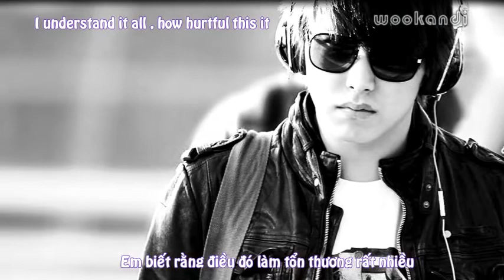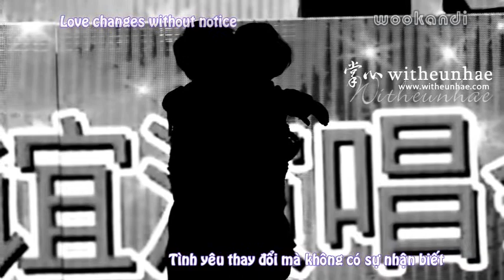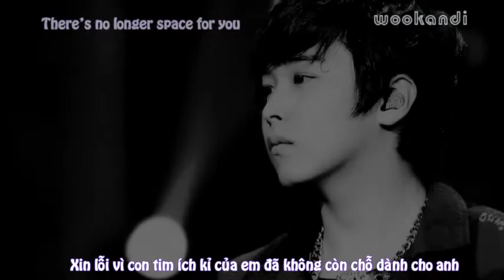MINHYUK || I KNOW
Happy EunSung's day ♥